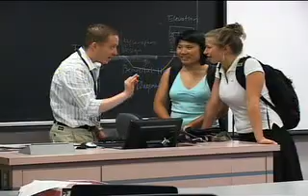PA Governor's School for Global Entrepreneurship p3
The PGSGE Faculty